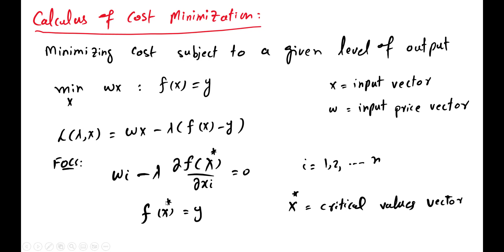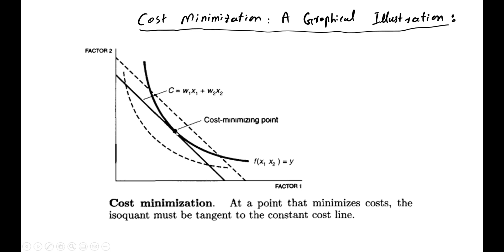What is Cost Minimization? Concept and Conditions | Chapter 4 Hal R. Varian 3rd Edition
This video covers:

1. The concept of the cost minimizations.
2. First and second order conditions for cost minimization.
3. Graphical Illustration of cost minimization.
4. Calculus of cost minimization